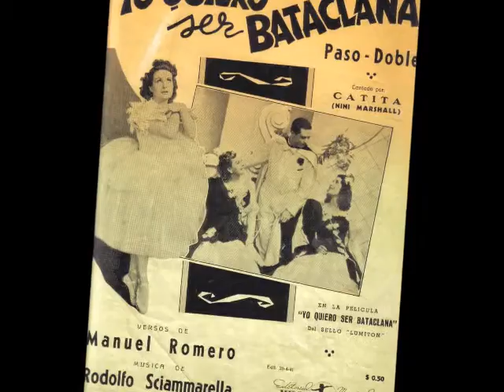Recordando a nuestros artístas: Enrique Roldán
Breve reseña de la biografía del actor argentino de cine, radio y teatro Enrique Roldán.